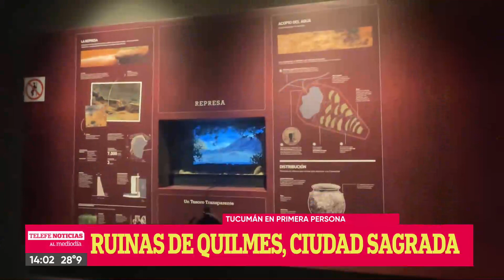Ruinas de Quilmes, ciudad sagrada